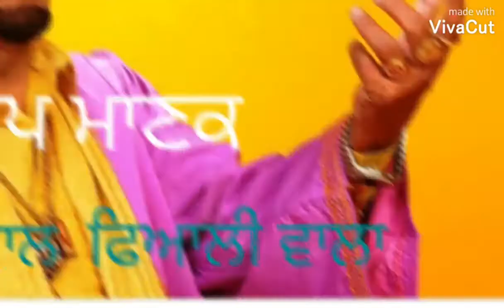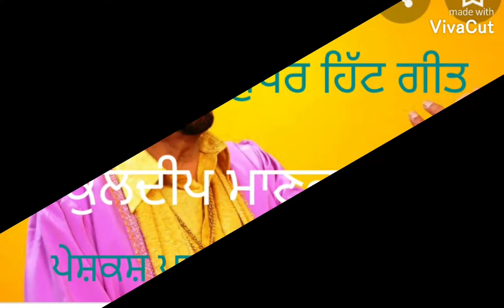KULDIP MANAK (ਮਿਰਜ਼ਾ) ਪੁਰਾਣੇ ਗੀਤ ਸੁਨਣ ਵਾਸਤੇ ਚੈਨਣ ਨੂੰ ਸਬਸਕਰੀਬ ਜਰੂਰ ਕਰੋ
ਗਾਇਕ    ਕੁਲਦੀਪ ਮਾਣਕ ਗੀਤ  ਮਿਰਜ਼ਾ ਪੇਸ਼ਕਾਰੀ ਨਰਿੰਦਰਾ ਆਡੀਓ ਕੈਸਿਟ